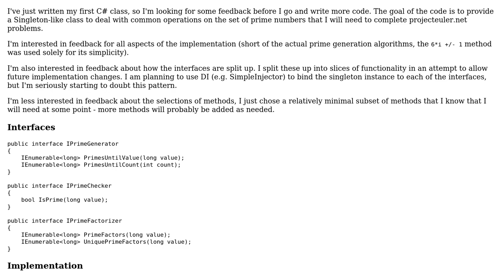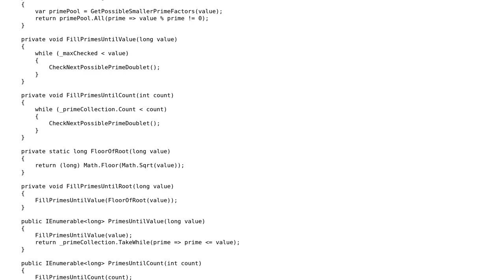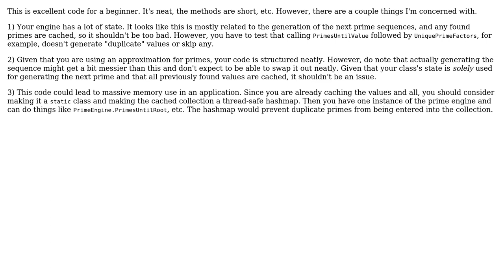Prime engine: generation, primality, factorization (2 Solutions!!)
Prime engine: generation, primality, factorization

With thanks & praise to God, and with thanks to the many people who have made this project possible! | Content (except music & images) licensed under CC BY-SA | Music | Images & others | With thanks to user Rick Davin user Maxime Recuerda user Jared Goguen and the Stack Exchange Network Trademarks are property of their respective owners. You are responsible for your own actions.